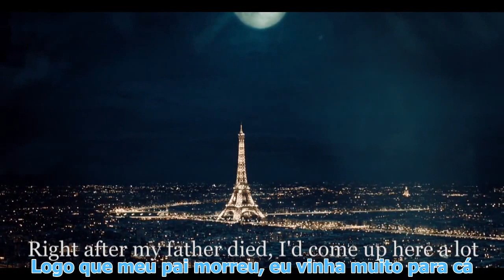Hugo-Find your Purpose in life (pt-br)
Hugo Cabret - Encontre seus propósitos
Trecho do filme A Invenção de Hugo Cabret de Martin Scorsese

- Propósito

- O que você quer dizer?

- Tudo tem um propósito, inclusive as máquinas. Os relógios dizem as horas, os trens levam a lugares... Eles servem aos seus propósitos. Como o Senhor Labisse. Talvez por isso as máquinas quebradas me deixam triste. Não servem aos seus propósitos. Talvez seja assim com as pessoas. Perder o nosso propósito é como estar quebrado.

- Logo que meu pai morreu, eu vinha muito para cá. E imaginava que o mundo inteiro era uma grande máquina. As máquinas nunca vêm com peças sobressalentes. Vêm sempre com a quantidade certa de que precisam. Então entendi que se o mundo fosse uma grande máquina. Eu não poderia ser uma peça sobressalente. Eu tinha de estar aqui por alguma razão. O quer dizer que você tinha de estar aqui por uma razão também